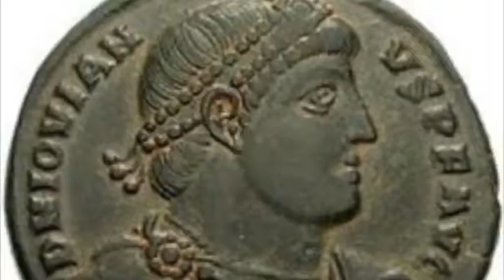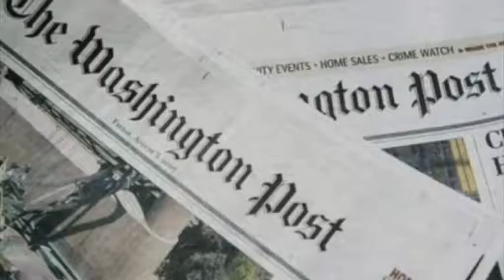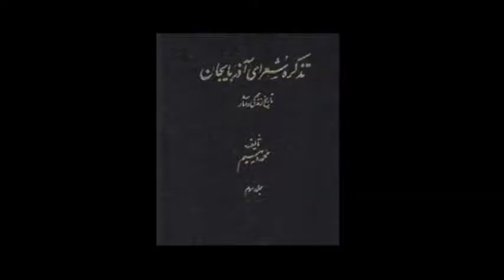تلویزیون ایران فردا - تقویم تاریخ دوشنبه 28 بهمن